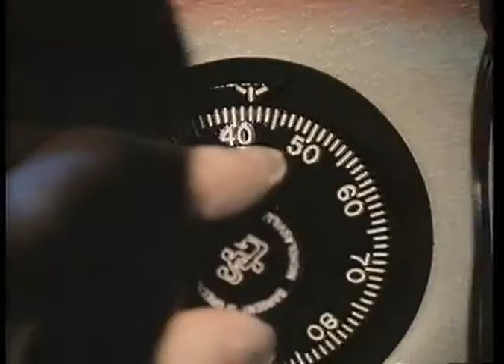The Act (1983) Trailer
VHS trailer for the 1983 political comedy The Act, directed by Sig Shore, starring Robert Ginty.